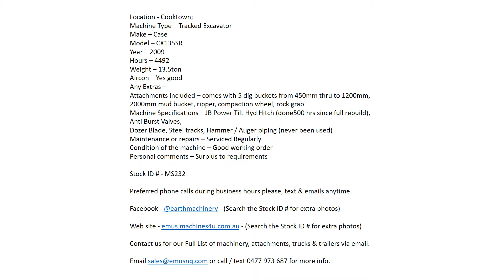Case CX135SR, 13.5ton, heaps of extras, Call EMUS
Location - Cooktown;
Machine Type – Tracked Excavator
Make – Case
Model – CX135SR
Year – 2009
Hours – 4492
Weight – 13.5ton
Aircon – Yes good
Any Extras –
Attachments included – comes with 5 dig buckets from 450mm thru to 1200mm, 2000mm mud bucket, ripper, compaction wheel, rock grab
Machine Specifications – JB Power Tilt Hyd Hitch (done500 hrs since full rebuild), Anti Burst V